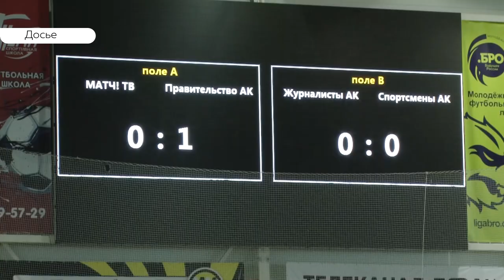Меламед, Политов, Кучерявых, Захаров: ведущие спортивные журналисты - о своей профессии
Сегодня профессиональный праздник отмечают  – спортивные журналисты. Дату празднуют с 1995 года. В Алтайском крае писать только  о спорте по словам тех, кто этим занимается-  тяжело: спортивные события не столь масштабные, как хотелось бы. Поэтому наши коллеги, - специалисты широкого профиля.  Моя коллега Дарья Эйдемиллер поговорила с теми, кто при любой возможности свои материалы посвящает спорту.